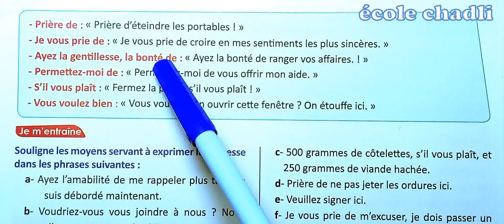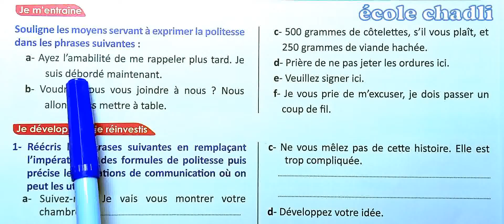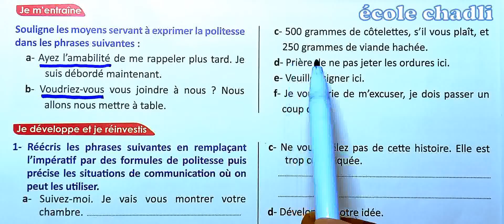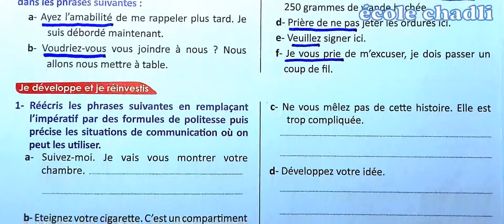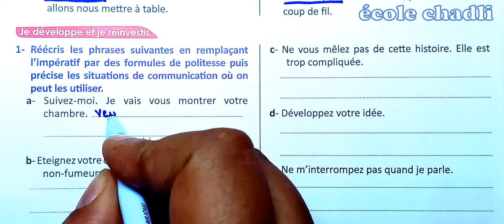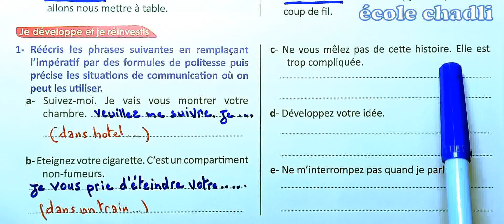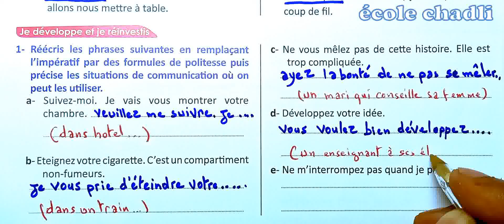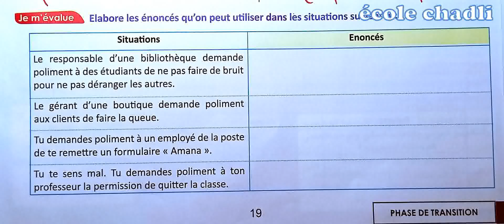passerelle français 3 AC page 19 édition 2022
école chadli
_______________________________9_____________________________

_______________________________8_____________________________

_______________________________7_____________________________

_________________________6___________________________________

_____________________________5_______________________________

_____________________________4______________________________

_________________________________3___________________________

_________________________________2__________________________

9 AEP 3 AC passerelle français langue et communication s'exprimer avec politesse page 19